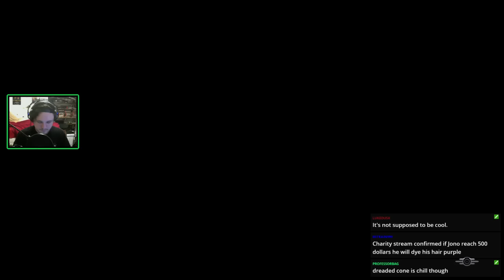Let's Stream: MODDED FALLOUT 4(POST FAR HARBOR/SURVIVAL) ► Part 43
Post Far Harbor!